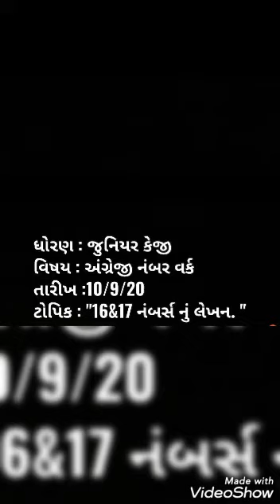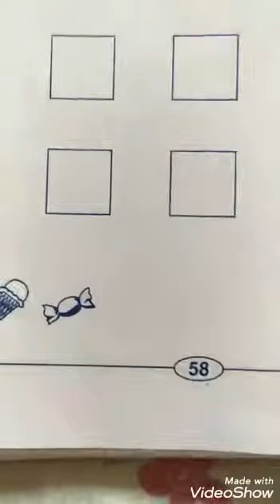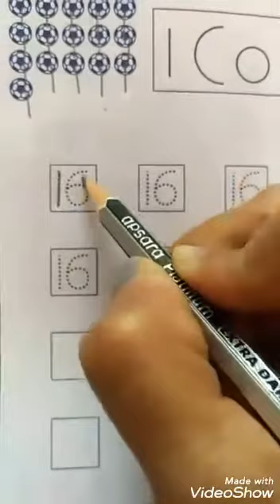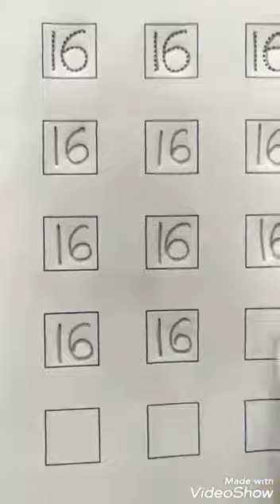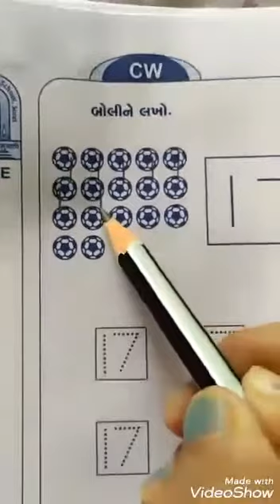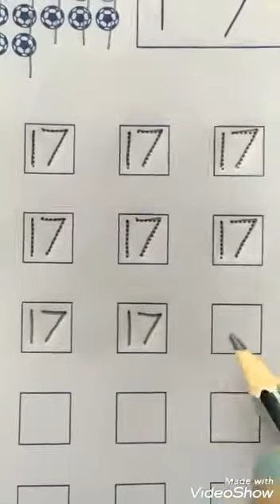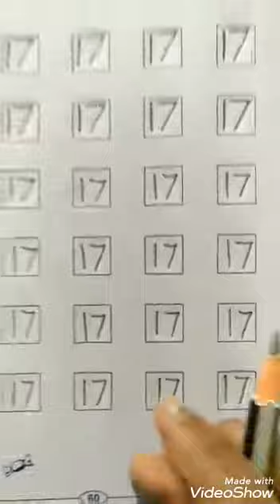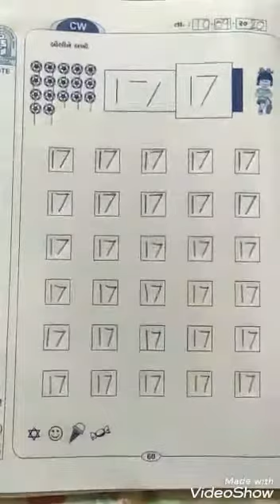તારીખ: 10/09/20 માધ્યમ: ગુજરાતી ધોરણ: જુનિયર કેજી વિષય: નંબર વર્ક ટોપિક : 16&17 નંબર્સ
તારીખ:  10/09/20
માધ્યમ:  ગુજરાતી
ધોરણ:  જુનિયર કેજી
વિષય:  અંગ્રેજીનંબર વર્ક
ટોપિક : "16&17 નંબર્સ નું લેખન. "
નામ:  નાકરાણી જૈમિની